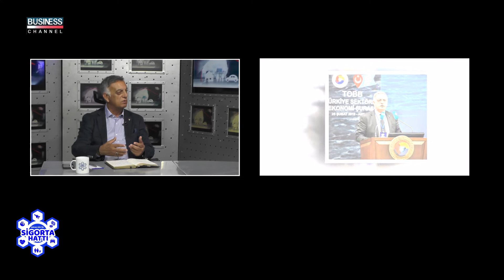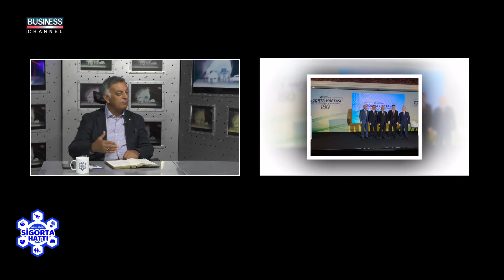SELCEN GÜR ile SİGORTA HATTI I LEVENT KORKUT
Business Channel Tv'de yayınlanan  SİGORTA HATTI  programına LEVENT KORKUT  konuk oldu.

LEVENT KORKUT